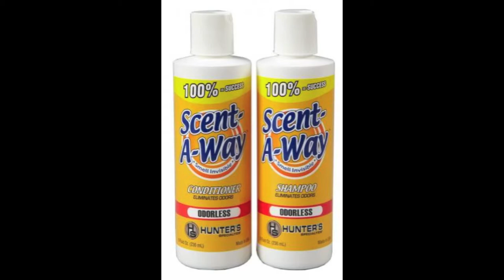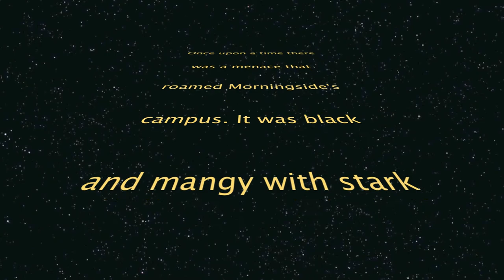Morningside Cat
Jacob McLaughlin and Kyle Hiser go on a journey hunting Morningside College's famed beast.